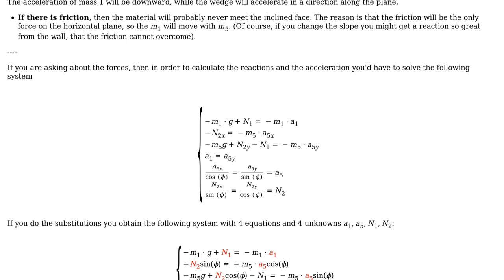Engineering: Why does the 1kg mass move towards inclined plane here? (2 Solutions!!)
Engineering: Why does the 1kg mass move towards inclined plane here?

With thanks & praise to God, and with thanks to the many people who have made this project possible! | Content (except music & images) licensed under CC BY-SA | Music | Images & others | With thanks to user S.M.T user NMech user kamran and the Stack Exchange Network Trademarks are property of their respective owners. You are responsible for your own actions.